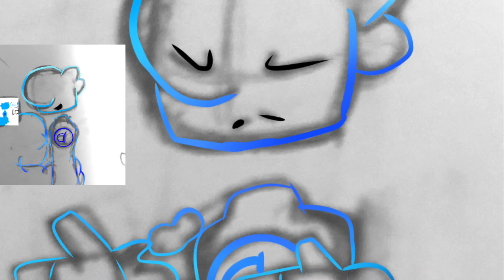I don’t know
I was bored and for the love of of the tree someone please redo this because it so bad

Water is owned by MonodyRants
Cyanide (this version) is owned by Me aka Equlight Sol

Vine is fun isn’t it